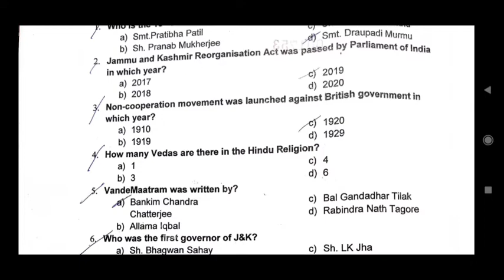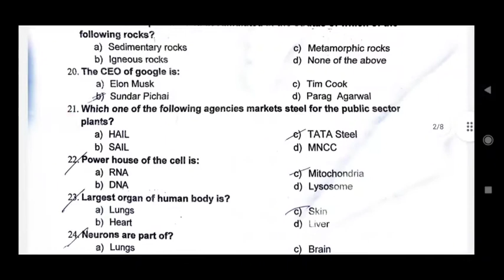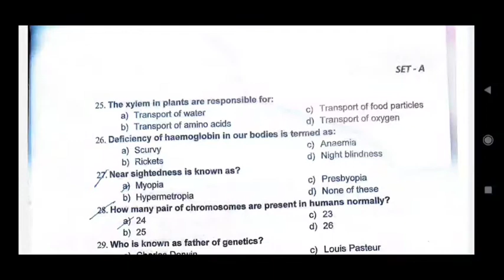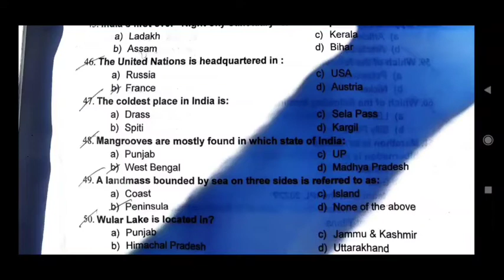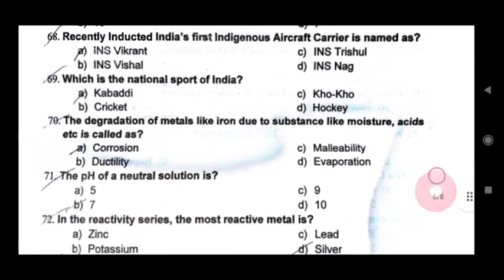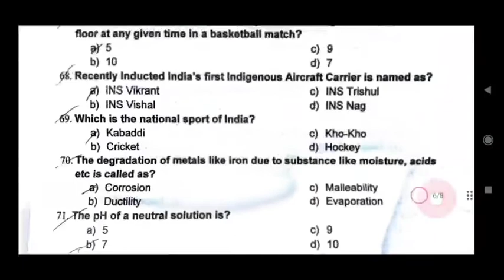JKP BORDER BATTALION || QUESTION PAPER LEVEL| Download full pdf|| today 26/10/22 jkp question paper